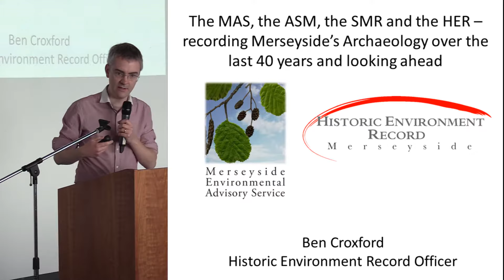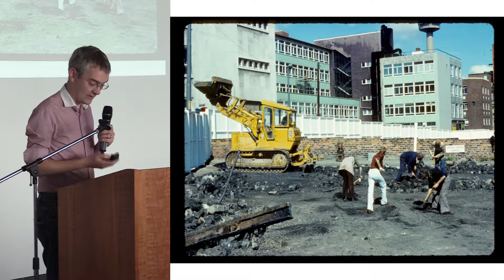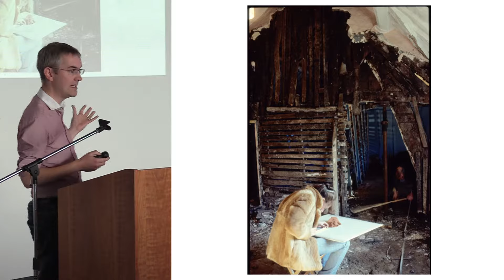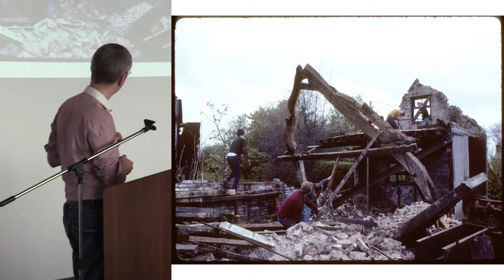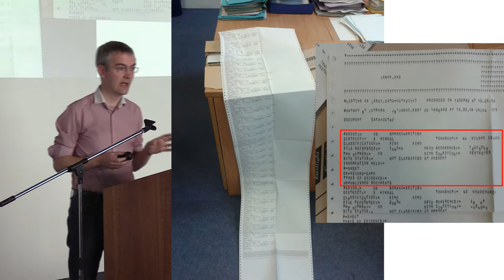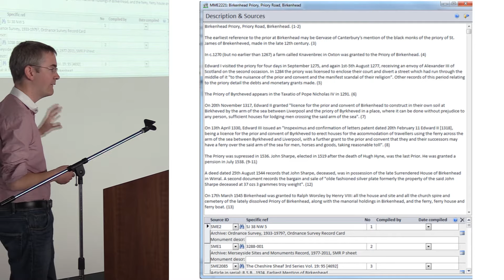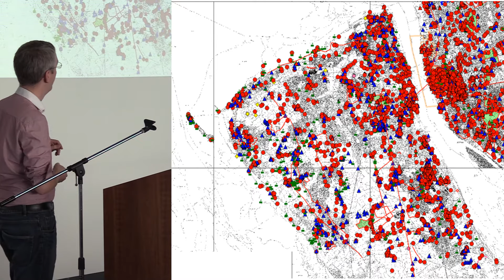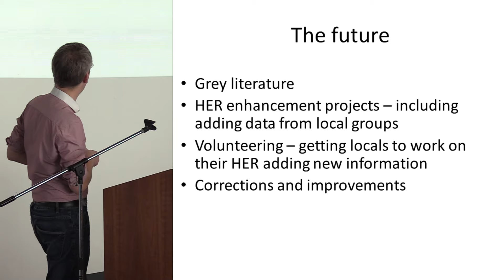The MAS, the ASM, the SMR and the HER – recording Merseyside’s Archaeology over the last 40 years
The Merseyside Archaeological Society was founded in response to the realisation that archaeological sites, and the opportunities to investigate them, were being lost due to redevelopment. One of the first actions of the newly-formed society was to call for a survey to be carried out, identifying all of the known potential sites of interest in the then County of Merseyside. Starting in 2014 the results of that first survey began to be digitised, resulting in the new and improved Historic Environment Record for Merseyside. Though this phase of work is now finished, there remains much to be done with updates and new discoveries waiting to be added, work which volunteers and community groups can play a key role in.

Ben Croxford, Merseyside Environmental Advisory Service